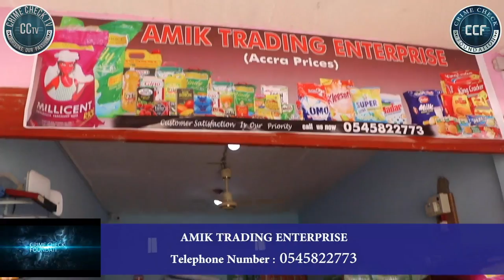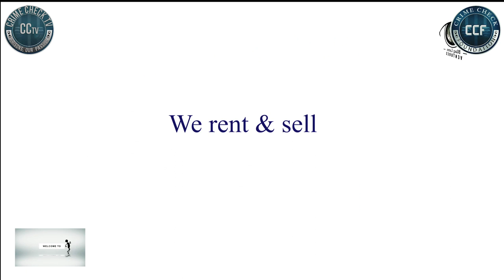ARE THESE PRISONERS DANGEROUS?